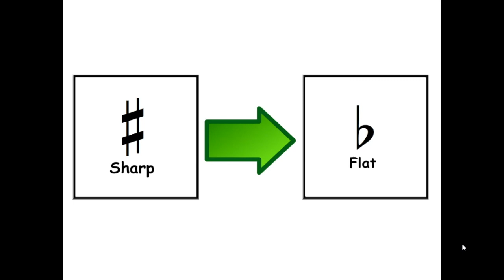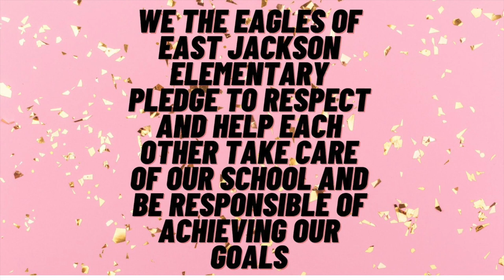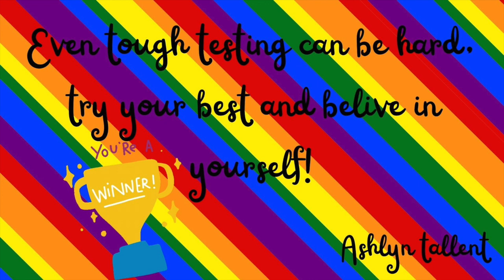Thursday, May 5, 2022